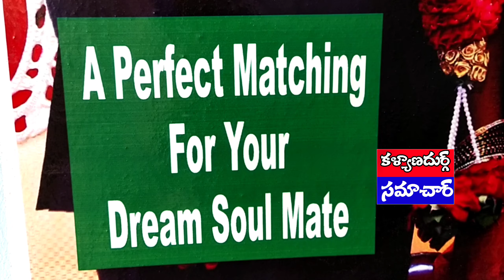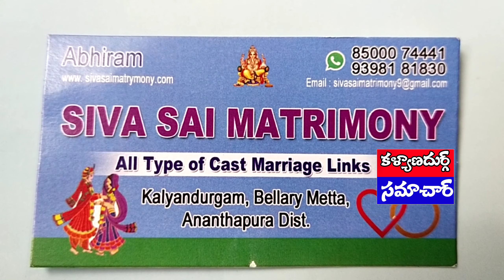Shiva Sai Matrimony, Ballery Mitta Kalyandurg Town || Kalyandurg Samachar Bullet News